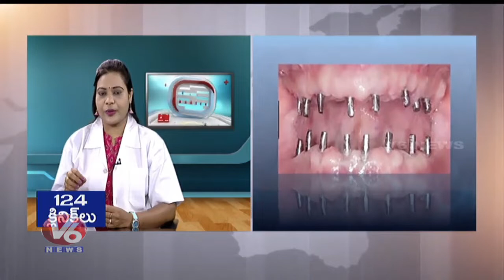Sollution for Dental , Skin & hair Problems II Partha Clinics II